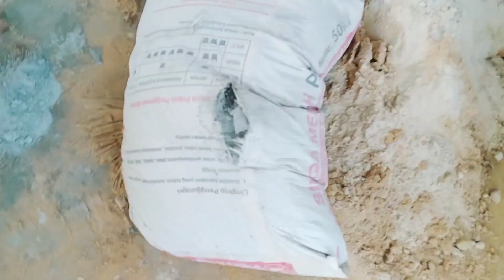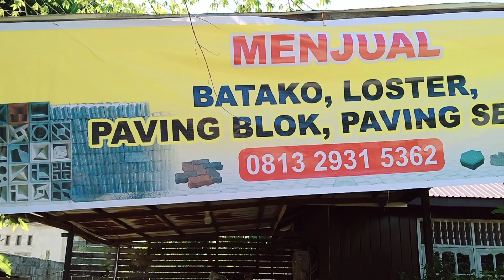TUTORIAL CETAK PAVING KOTAK DAN SEGI ENAM BERWARNA DENGAN TUKANG SKIL MASTER HANDAL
Membuat paving itu tidak segampang membuat Batako karna harus membutuhkan ke sabarn yang lebih dan campuran yg di pakai pun berbeda dengan batako pokonya simak vidionya agar kalian tidak salah paham.